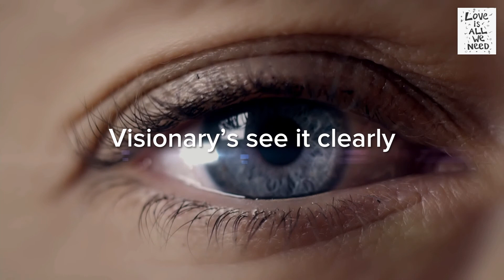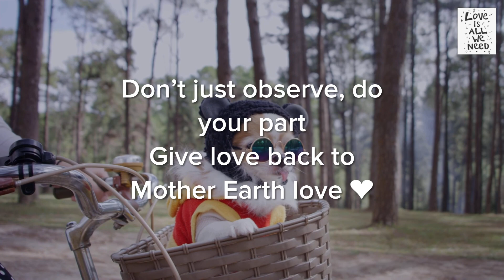Quid pro quo